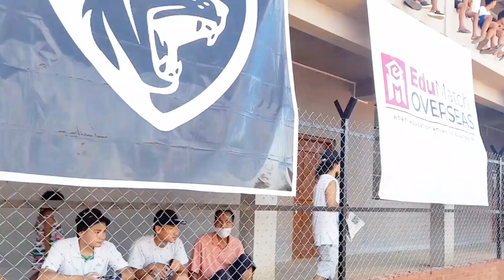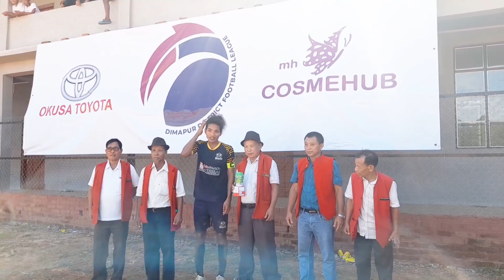Dimapur District football ⚽️ league Diphupar(B)vsThahekhu at Diphupar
visit @MaxNagaVlog